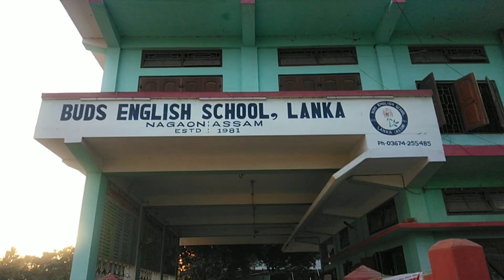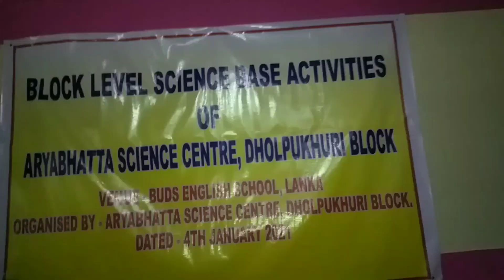ARYABHATTA SCIENCE 2021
Markaz Academy HS school Hojai has participated in Aryabhatta science base model making exhibition which was held in Lanka Buds school on 04/1/2021 and took first prize in Idea base concept.